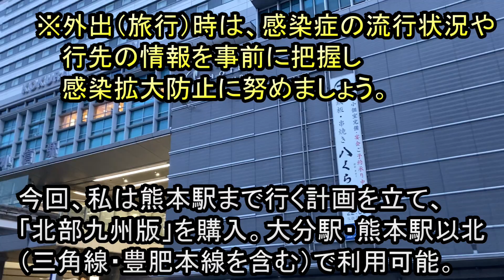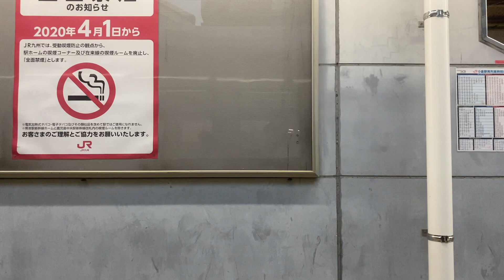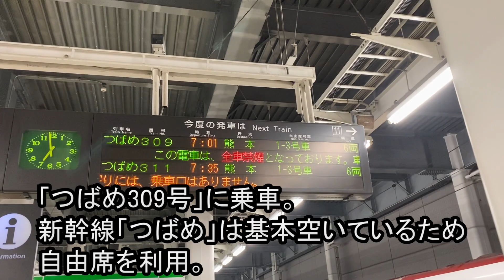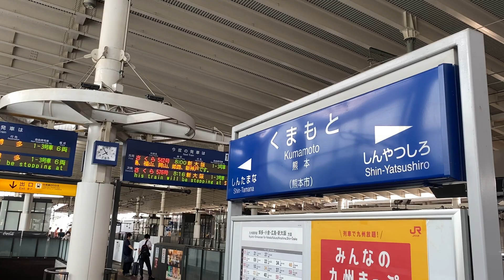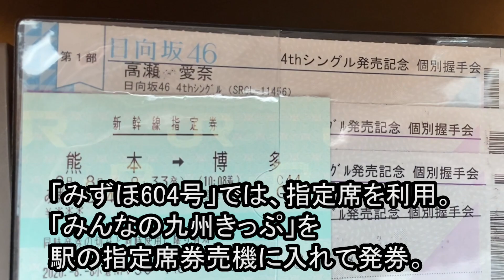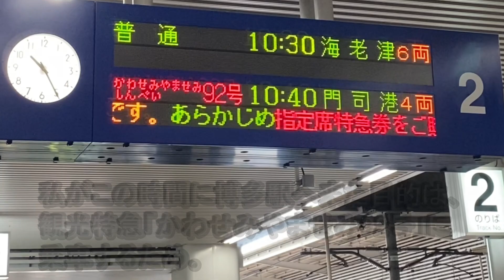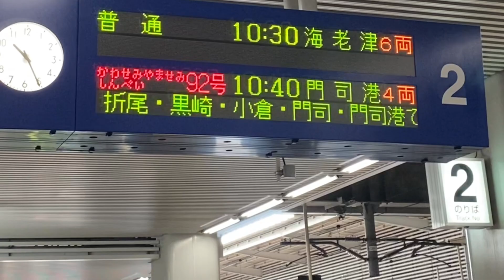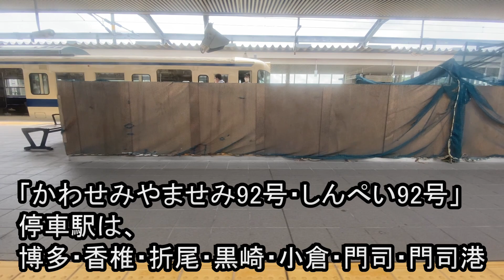「みんなの九州きっぷ」 8月の使用レポ (北部九州版) 豊肥本線全線開通・かわせみやませみ2号乗車JR九州 乗り放題切符 2020年8月8日(土曜日)1日目 813鉄道ch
2020年8月8日(土曜日)から2日間、JR九州の乗り放題きっぷ「みんなの九州きっぷ」を使用しました。この動画は8月8日の行動記録です。
今回私は、熊本駅以北での乗車を計画し「北部九州版」を購入しました。
まだまだ感染症が流行するこのご時世ですが、私がこのきっぷを利用することで
JR九州や、私の動画の視聴者様へ、元気を届ける一助になれるのではないかと考えて利用することにしました。
※外出（旅行）の際には、感染症の流行状況や行先の情報を事前に把握し
最大限の感染症予防を実施しましょう。

「みんなの九州きっぷ」7月に利用した動画はこちら

「みんなの九州きっぷ」は、JR九州の列車に乗り放題！
特急列車や新幹線にも乗車でき、指定席を6回まで無料で発券できます！
利用日は、土・日・祝日であることが条件（連続する2日間）。利用する3日前までにJR九州ネット予約で購入する必要があります。
「みんなの九州きっぷ」には２種類あります。
１北部九州版…大人  5000円・子ども1000円
２．全九州版…大人10000円・子ども2000円
※子どもは大人1名以上と同伴することが条件です。

外出中は、
・三密を避ける
　（ソーシャルディスタンスを守る）
・マスク着用
・手洗い実施
・除菌ペーパーの携帯
　（飲食店利用時等はアルコール消毒）
以上の条件を守り、行動しています。

813鉄道chは「鉄道動画」や「乃木坂46・日向坂46関連動画」を毎週木・土・日曜と祝日に投稿しています。
ご意見・ご感想などコメント欄にてお聞かせいただけるとたいへん嬉しいです。
実はTwitterアカウントあります（使いこなせていません）